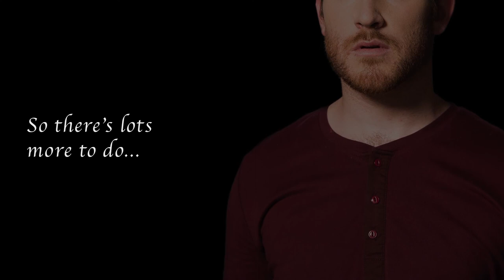myShakespeare | Macbeth 3.4 Song Summary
Macbeth: Patrick Jones
Duncan: Charley Robinson
Lady Macbeth: Rosanny Zayas
Banquo: Ryan Williams French
Macduff: Leontyne Mbele-Mbong
Fleance: Cameron Brown